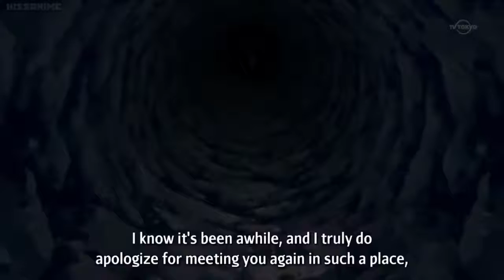Madara Jiraiya vs Pain Full Fight English Sub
Madara vs shinobi,

Team Asuma vs Hidan & Kakuzu English
Team Asuma with Kakashi vs Hidan and Kakuzu
Kakashi vs Hidan
Konohamaru vs Pain - Full Fight,
Konohamaru vs pain,
konohamaru vs pain episode,
Konohamaru vs pain english,
madara vs guy,
madara vs naruto,
madara and obito,
madara brother,
ハンター×ハンター 60 FPS 最高のシーン,
ハンター×ハンター2012,
ゴン＝フリークス,
最高のシーン ハンター×ハンター,
ー,